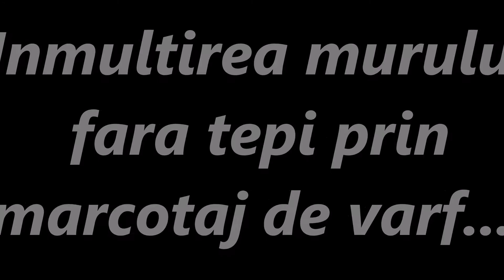Marcotaj mur fara tepi, marcotaj de varf...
Murul fara tepi are tendinta , naturala , de a-si infige varfurile in pamant,  atunci cand nu sunt taiate si te trezesti cu un smoc de radacini. Marcotajul nu face decat sa vina in intampinarea tendintei. E uimitor ce radacini face...